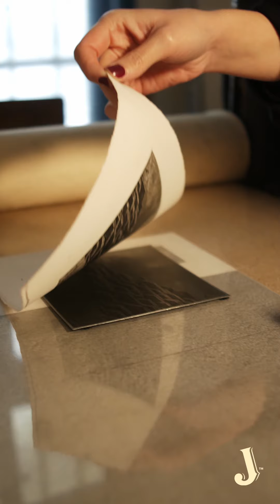Jameson Chats | Zoran Mise